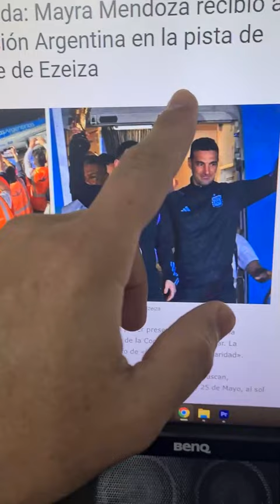MESSI VS KIRCHNERISTAS: PRIVILEGIADA MAYRA MENDOZA FUE A VER SELECCIÓN ARGENTINA AL AEROPUERTO